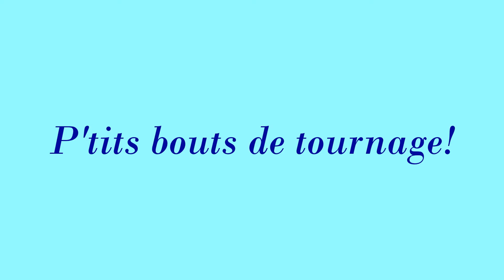P'tits Bouts de tournage! (Happy from Soullans)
Extrait du tournage de "happy from Soullans", partie de joie et rigolade partout ou nous étions!
Nous sommes ici non loin de l'ancienne gare de Soullans.